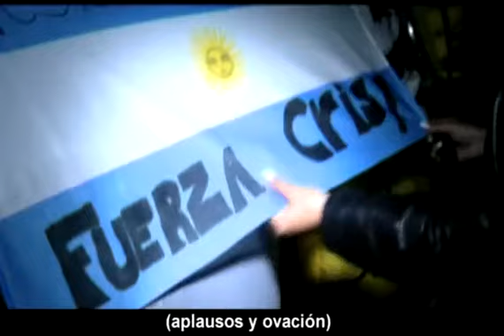Cristina Fernandez - Cristina 2011. La Fuerza del Trabajo.mp4